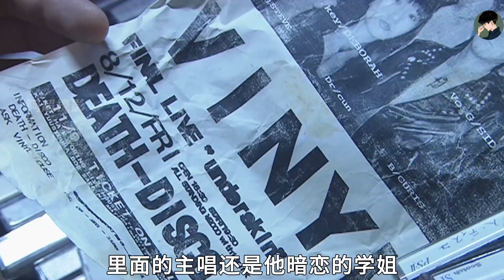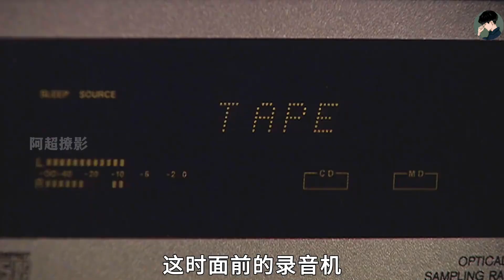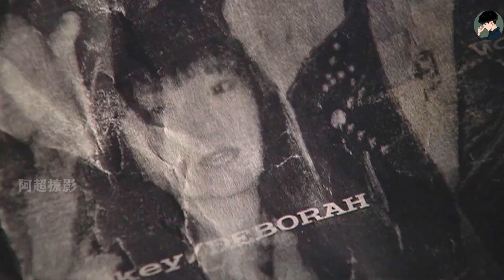“懸溺一響，純愛登場！時間不等人，愛要及時說出口！”懸溺